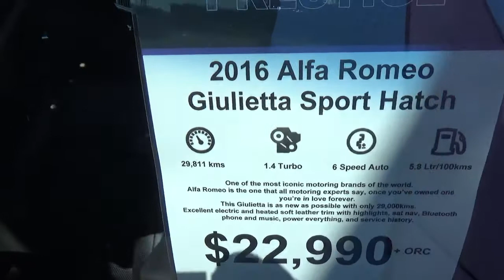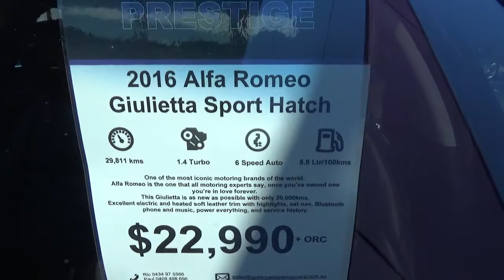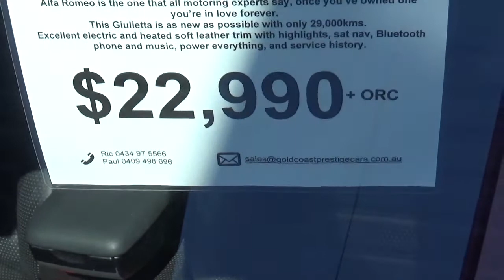Eladó használt Alfa Romeó Giulietta állapota, ára. Ritka Ausztráliában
Gyönyörü megypiros, négy éves Alfa Romeó Giulietta a használtautó telepen, nagyon jó állapotban, de nem olcsó áron megcsodálható !